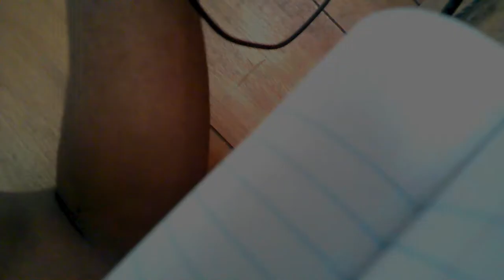Kazuya Super Smash Bros. Trailer Reaction!!